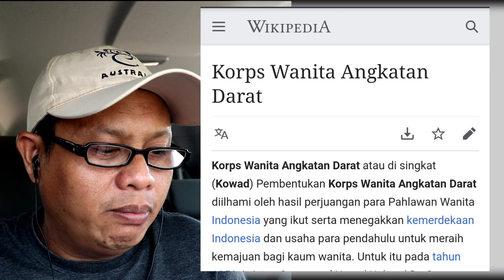🇮🇩 KOWAD Ini Hanya Butuh Satu Jari | 🇲🇾 Malaysia Reaction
Hello guys! Kali ini aku membuat reaction daripada @tnionstory  berkenaan tentera wanita Indonesia pulak..hmmm siapa sangka ya..di balik kecantikan tentera wanita Indonesia sebenarnya tersembunyi kekuatan dalaman yang AMPUH! Aku terkejut sebenarnya bila menonton video ini memang sungguh tak disangka. Mereka ini (KOWAD) bukan sekadar untuk menghiasi atau mengindahkan pandangan ya, malah mereka juga turut dilatih sama untuk membina kekuatan setaraf dengan tentera lelaki..memang padu!